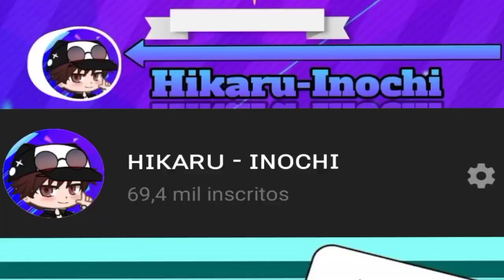69K SUBSCRIBERS ( ͡° ͜ʖ ͡°)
( ͡° ͜ʖ ͡°)( ͡° ͜ʖ ͡°)( ͡° ͜ʖ ͡°)( ͡° ͜ʖ ͡°)( ͡° ͜ʖ ͡°)( ͡° ͜ʖ ͡°)( ͡° ͜ʖ ͡°)( ͡° ͜ʖ ͡°)( ͡° ͜ʖ ͡°)( ͡° ͜ʖ ͡°)( ͡° ͜ʖ ͡°)( ͡° ͜ʖ ͡°)( ͡° ͜ʖ ͡°)( ͡° ͜ʖ ͡°)( ͡° ͜ʖ ͡°)( ͡° ͜ʖ ͡°)( ͡° ͜ʖ ͡°)( ͡° ͜ʖ ͡°)( ͡° ͜ʖ ͡°)( ͡° ͜ʖ ͡°)( ͡° ͜ʖ ͡°)( ͡° ͜ʖ ͡°)( ͡° ͜ʖ ͡°)( ͡° ͜ʖ ͡°)( ͡° ͜ʖ ͡°)( ͡° ͜ʖ ͡°)( ͡° ͜ʖ ͡°)( ͡° ͜ʖ ͡°)( ͡° ͜ʖ ͡°)( ͡° ͜ʖ ͡°)( ͡° ͜ʖ ͡°)( ͡° ͜ʖ ͡°)( ͡° ͜ʖ ͡°)( ͡° ͜ʖ ͡°)( ͡° ͜ʖ ͡°)